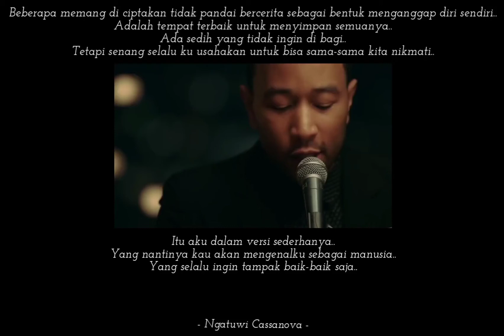Story WA All Of Me